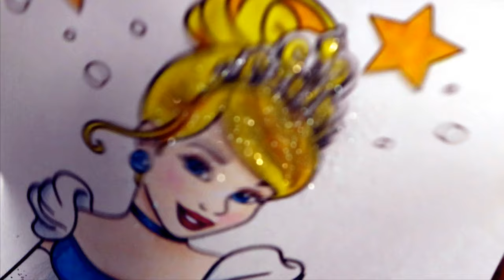Coloring Cinderella Page | Glitter | Crayola Super Tips Markers Metallic Colors Colored Pencils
👑 Experience the Magical World of Glitter and Colors with Cinderella! 👑

🎉 Interactive Fun for All Ages: Grab your favorite coloring tools and get ready to join the fun! Whether you're a seasoned artist or a beginner, this video is designed to be interactive and engaging for everyone.

👍 Don't Forget to Subscribe and Share the Magic: If you love the whimsy of fairytales and the captivating world of coloring, make sure to hit that subscribe button and ring the notification bell!